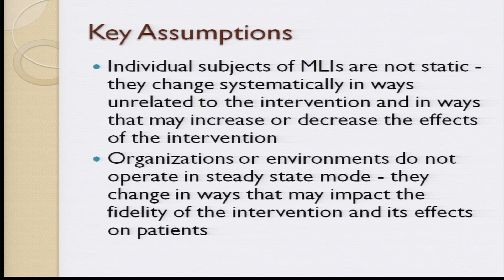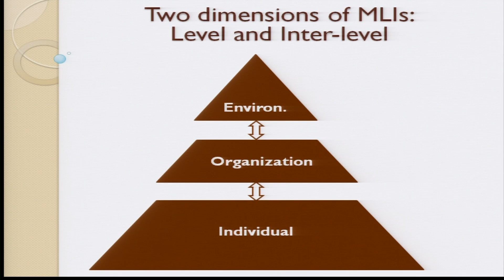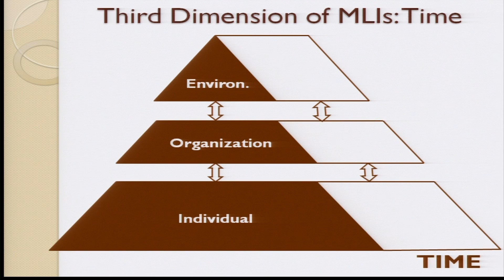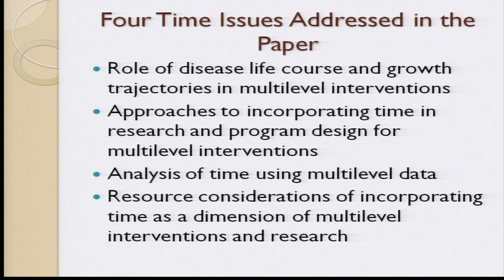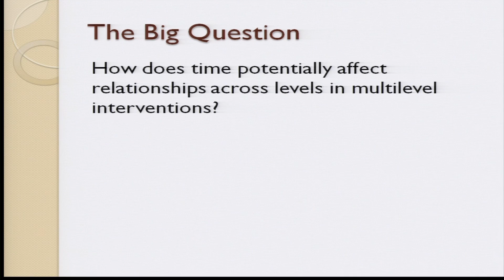Multilevel Interventions in Health Care Conference: Presentation by Jeff Alexander, PhD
Multilevel Interventions in Health Care: Building the Foundation for Future Research Goals

Time Issues in Multi-level Interventions for Cancer Treatment and Prevention Lead author: Jeff Alexander, PhD (University of Michigan)

This paper will explore how time (and timing) introduces important complexities in the design of multilevel interventions and in modeling behavior and expected results of such interventions. The paper will address: a) time as a level embedded within individual patients; b) temporal aspects of intervention implementation, fidelity, and sustainability; c) analytic techniques for incorporating time in models of multilevel interventions, and d) costs and benefits of incorporating time in evaluations of multilevel interventions.

Conference Description
The research conference sponsored by the National Cancer Institute assembled health care researchers, clinicians, and administrators to discuss the importance of multilevel approaches to improving health care quality in the United States.  It occurred over two days and was associated with the American Society for Preventive Oncology's (ASPO) annual meeting in March of 2011.

This presentation is one of 13 research papers. The conference offered platforms for participant discussion and engagement regarding the opportunities and challenges of multilevel intervention research. Recorded sessions, presentation slides, and additional resources are available